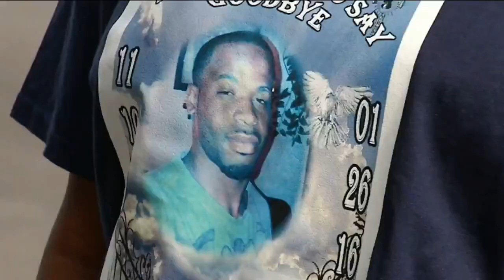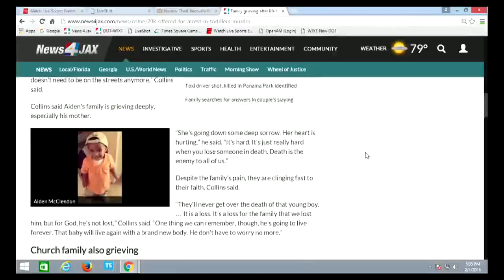Push against violence